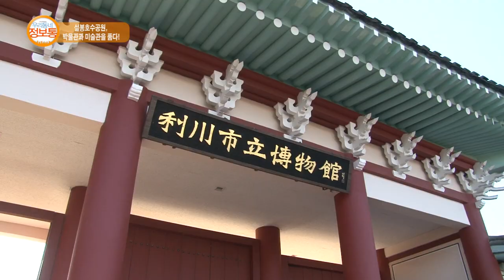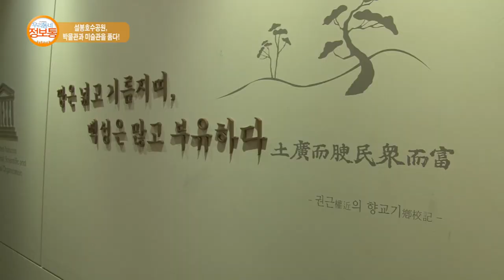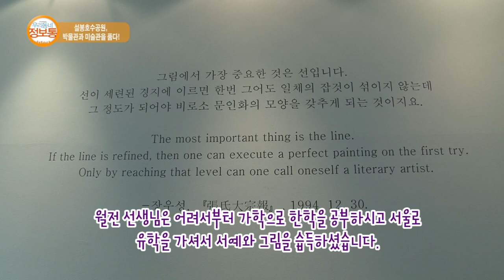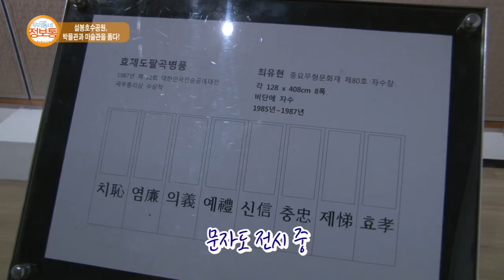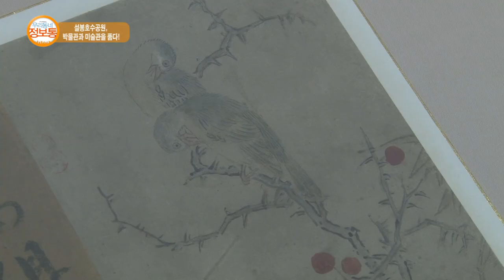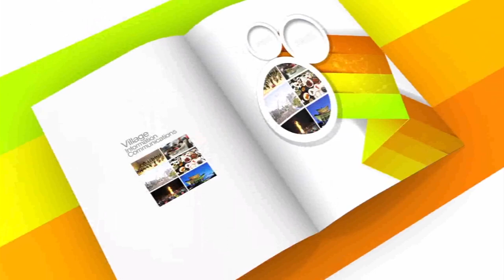이천스토리 : 설봉호수공원 박물관과 미술관을 품다_기남방송(우리동네 정보통)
설봉호수, 이천시립박물관, 이천시립월전미술관 소개

방영기간 : 12월 23일(금) ~ 12월 29일(목)
장소 : 설봉공원/이천 시립박물관/이천시립월전미술관